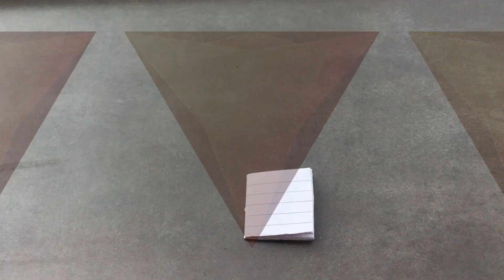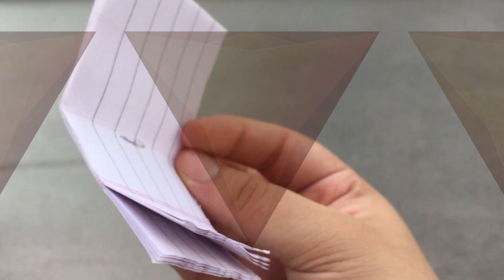2 MINUTES EASY MINI BOOK // MINI NOTE PAD // WEALTH OUT OF WASTE //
2 MINUTES EASY MINI BOOK // MINI NOTE PAD // WEALTH OUT OF WASTE